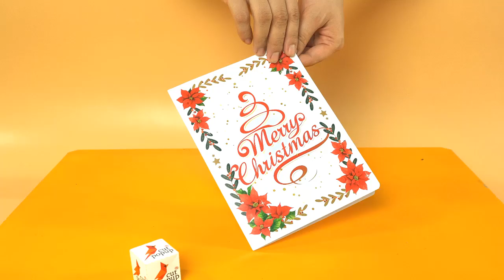Christmas 3D pop-up card with Red poinsettia flowers